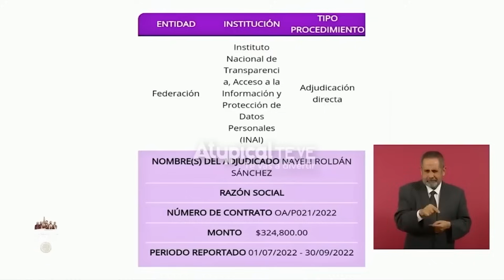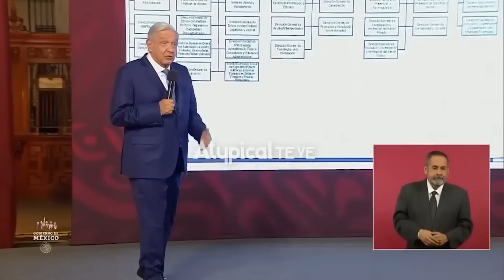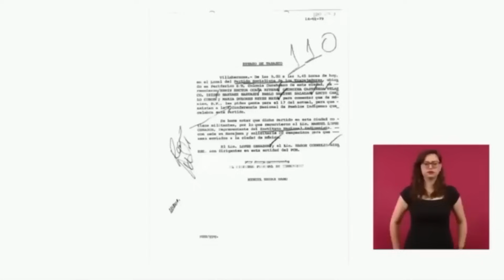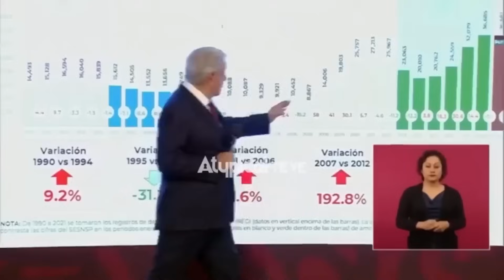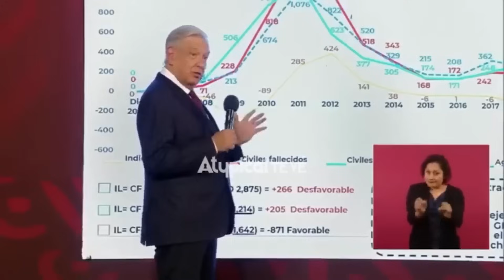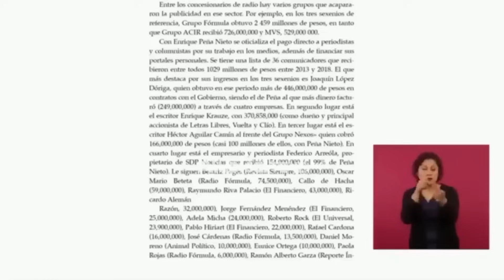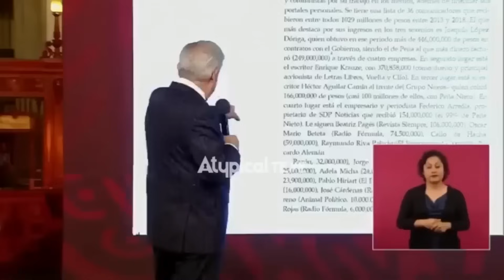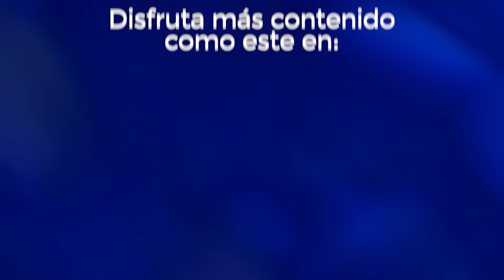Así fue como la PERIODISTA NAYELI ROLDÁN HUMILLÓ a AMLO y le DEMOSTRÓ en la MAÑANERA que ESPÍA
➡️ TRANSFERENCIA:
️Banca Mifel
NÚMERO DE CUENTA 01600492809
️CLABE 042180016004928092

► ¿QUIERES ANUNCIARTE?